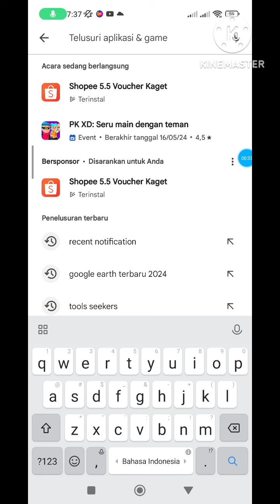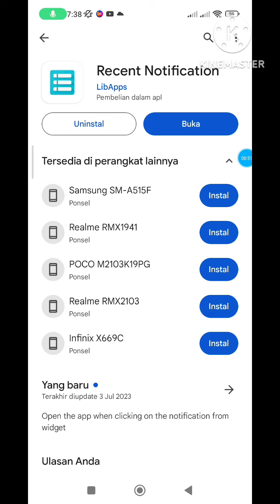CARA MELIHAT HISTORY NOTIFIKASI DI HP ANDROID